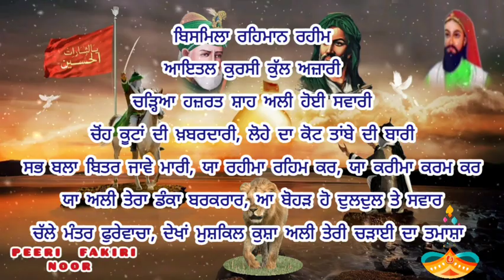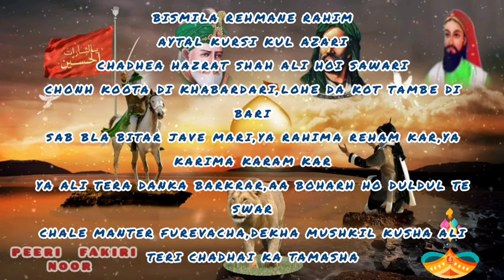Hazrat Shah Ali shere khuda Mola Ali ka Powerful kalma || हजरत मौला अली का बहुत ही शक्तिशाली कलमा